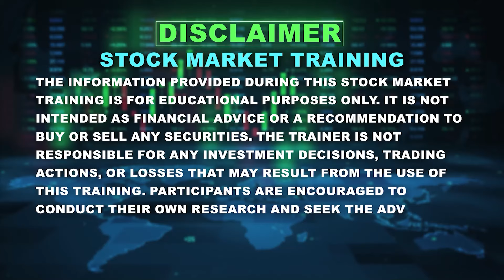ಡಸ್ಟ್‌‌ಗೆ ಗರಂ ಆದ ಮಧುಬಂಗಾರಪ್ಪ! | Minister Madhu Bangarappa | Kundal Dam | Vistara News